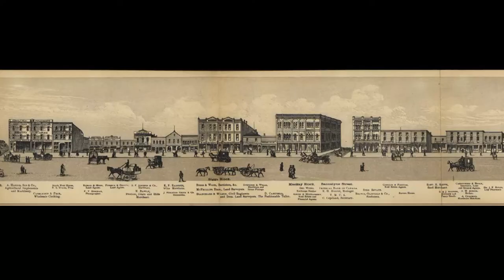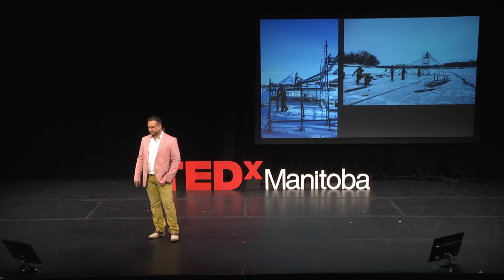No such thing as a snow day | Joe Kalturnyk | TEDxManitoba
This talk was given at a local TEDx event, produced independently of the TED Conferences. The idea I would like to spread is that, with enough stamina, one can make the most simple ideas on the most complicated terrain come to life. Also by embracing what is inherently "you", truly unique projects emerge.

I’m the Director of RAW:Gallery, a contemporary artist run centre as well as a design consultant. Both jobs are related to "making", making ideas and dreams real.